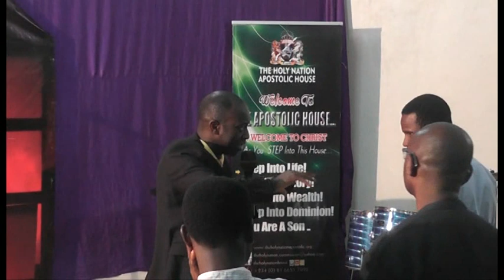the hidden blessing in Christ 3- DR. DAVID ABRAHAM